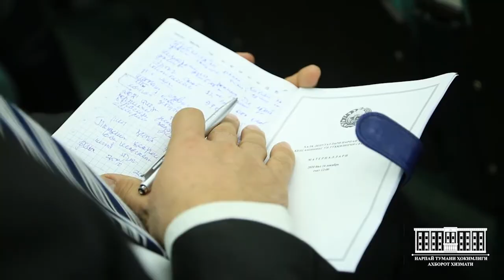ТУМАН КЕНГАШИНИНГ СЕССИЯСИ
Халқ депутатлари Нарпай туман Кенгашининг ўн тўққизинчи сессияси бўлиб ўтди.
Сессияда туман ҳокими Шерзод Раҳмоновнинг ҳудудда 2020 йилда амалга оширилган асосий ишлар якуни ва 2021 йилда ижтимоий-иқтисодий ривожлантиришнинг энг устувор йўналишлари тўғрисидаги мурожаати тингланди.